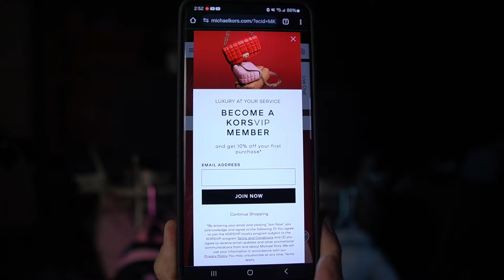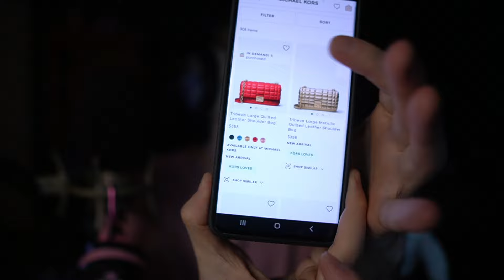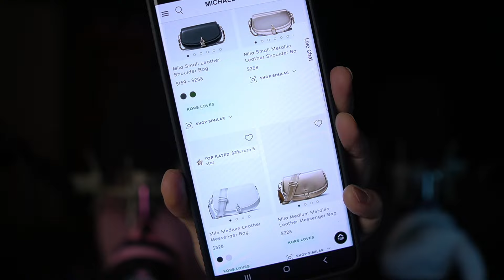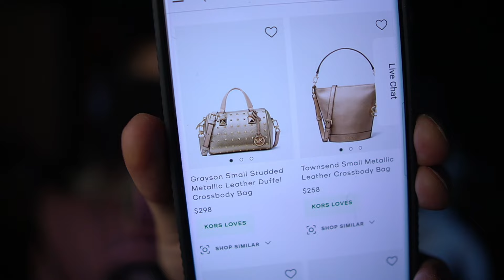Look At My Purse Haul ASMR Let's Go Gurlz